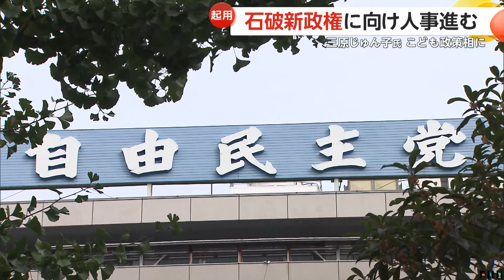三原じゅん子氏をこども政策相に 石破新政権に向け人事進む 小林鷹之氏に広報部長打診も辞退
新政権の発足に向け、自民党の石破総裁が人事の調整を進めています。

三原じゅん子参議院議員を、こども政策担当相に起用する方針などが新たに分かりました。

石破総裁は、東京・赤坂の議員宿舎で党役員と閣僚の人選について詰めの調整を行っています。

閣僚では、こども政策相に三原氏、環境相に参院の浅尾慶一郎議運委員長、デジタル相に平将明元内閣府副大臣を起用する方針が固まりました。

また、外相には総裁選で選対本部長を務めた側近の岩屋毅元防衛相を、防衛相には経験者の中谷元氏を起用する案を検討しています。

30日に行う党役員人事を巡っては、副総裁に菅前首相が内定し、高市氏に固辞された総務会長に麻生派所属の鈴木財務相を起用する案を検討しています。

一方、総裁選で争った小林鷹之氏には広報本部長を打診したものの、「支援した仲間を処遇してほしい」と辞退したことがわかりました。